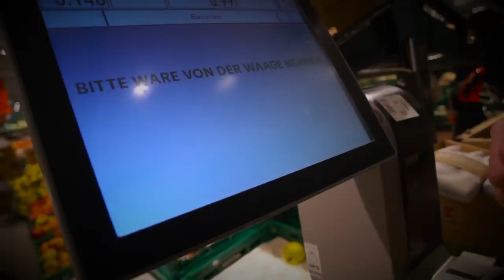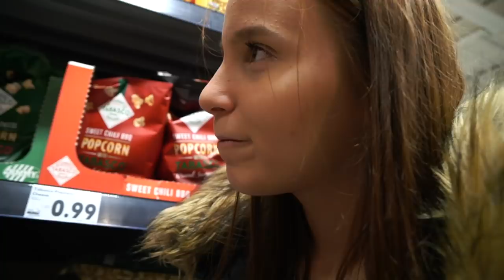24 Stunden mit 1 EURO überleben ! 💵 (iPAD BEKOMMEN ) - Celina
Heute geht darum das man 1 Tag lang mit 1 Euro auskommt !

Was glaubt ihr wer die 24 Stunden Challenge gewonnen hat ? 🤪

1 Euro für 1 Tag war schon hart... aber machbar 😨

- Celina

(Celina)

(Inga)